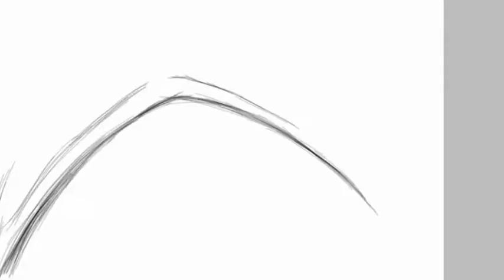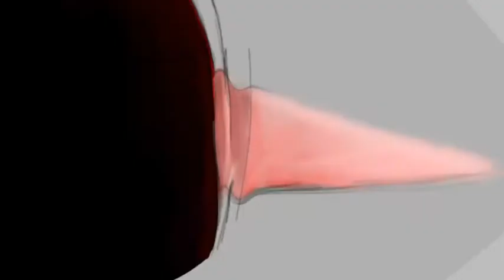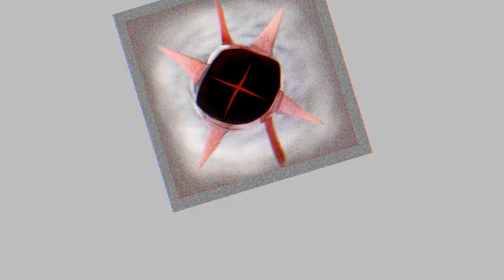Repaint eye Speedpaint behind the dark wall